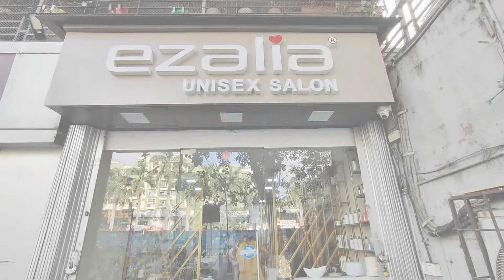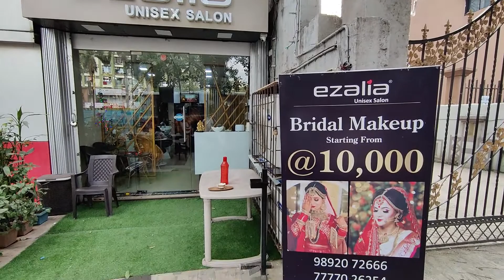EZALIA SALON | Salon Tour | Introduction Video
Ezalia salon is one of best salon located in miraroad.
visit here for various offers and beauty care.

Shop no. 09, New Chandan Chs. Ltd., Next to Old Petrol Pump
Mira-Bhayander Road, Thane - 401107